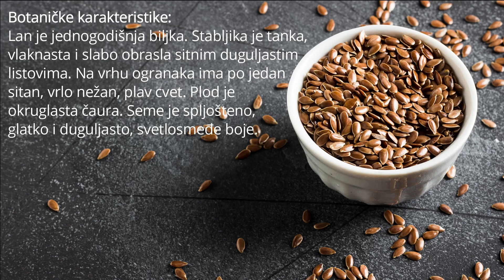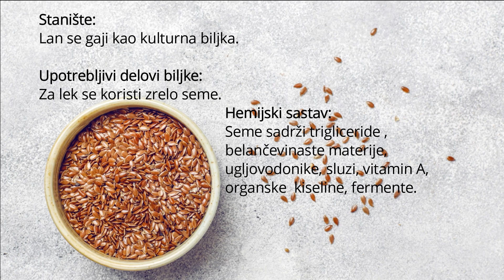Biljka Lan; Linum usitatissimum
Opšte karakteristike ove biljke su date u Videou! :)